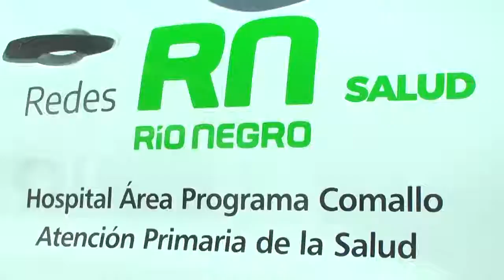El hospital de Comallo sumó una nueva camioneta para reforzar atención en la ciudad y zonas rurales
Nota: Fabian Zgaib, ministro de salud de Rio Negro